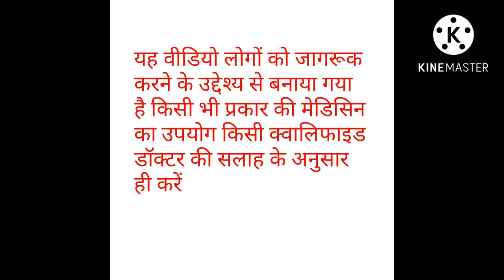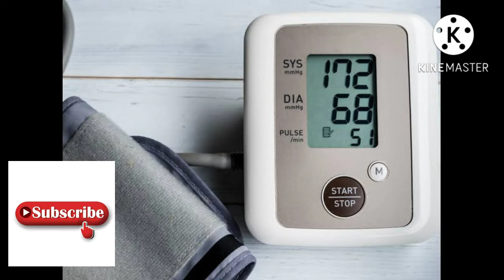किस वजह से किडनी फेल होता है?/Kidney failure causes